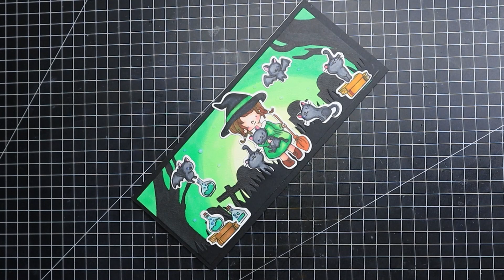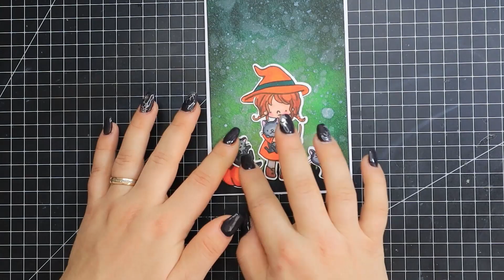Halloween Series # Episode 8 - Tabitha - Hello BlueBird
Hey guys! It's Episode 8 of the Halloween series!!   Hope you were inspired by today's video. Thanks for stopping by!

Cut en Emboss Machine
A4 Guillotine Ruler Paper / paper Cutter
Travel Clear Stamps Sheets Silicone
Strass/Jewellery Picker
Exacto knife